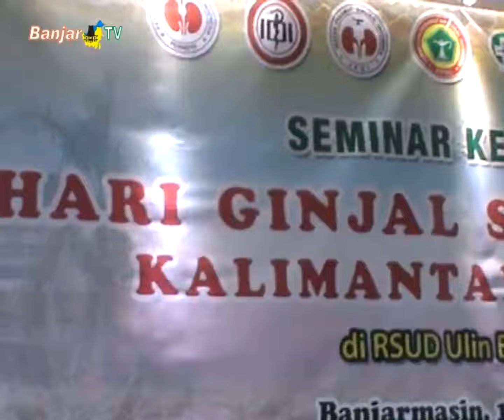SEMINAR KESEHATAN HARI GINJAL SEDUNIA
Spesialis konsultan ginjal dan hypertensi RSUD Ulin Banjarmasin, mohammad rudiansyah menyebutkan, yang merusak ginjal bukanlah obat-obatan kimia, tapi hypertensi dan obesitas serta kencing manis.